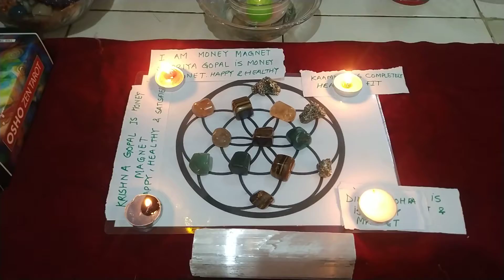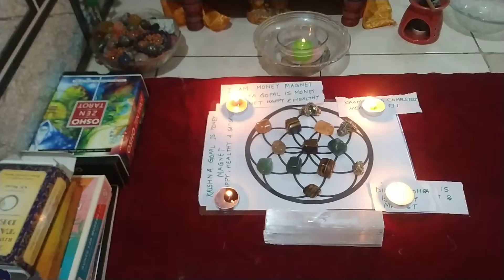NEW MOON Healing 🙏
Yoga Teacher#REIKI healing#Tarot Reading#Crystals Healing#Aura Healing#Chakra Healing